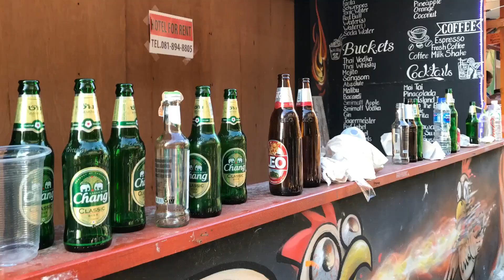Утро после full moon party Koh Phangan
Full Moon Party на Пангане начинается в 6 вечера и до рассвета. До утра остаются самые стойкие